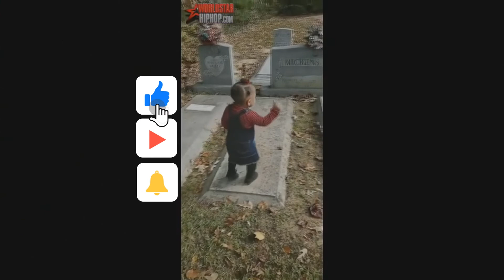PARANOMRAL Bebé sorprende “conversando” con el fantasma de su fallecida madre | Necro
Mucho se especula sobre una extraña 'conexión’ que tienen los pequeños con elementos paranormales. Lo que muchos adultos atribuyen como un simple juego de imaginación se podría tratar de una convivencia entre infantes y espíritus, como en este video viral.

Y es que son varios los casos en los que se ha podido ver a algún niño conversando amenamente solo, lo que podría atribuirse a una interacción con algún fantasma ya que incluso ellos mismos aseguran ver y hablar con personas en su hogar.

Bajo este contexto, desde hace unos días hay un video en YouTube que no tardó en convertirse en viral pues sería una confirmación de esta teoría.
Bebé habla y besa al supuesto fantasma de su madre y se vuelve viral
Para compartir esta nota utiliza los íconos que aparecen en el sitio.